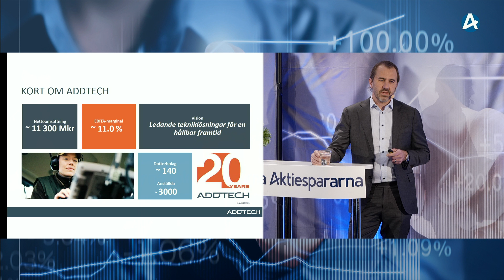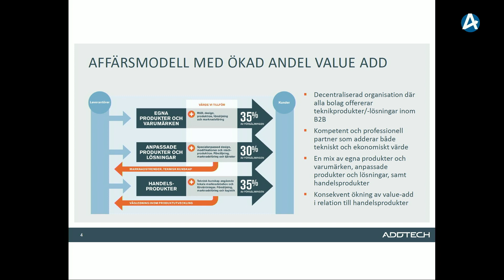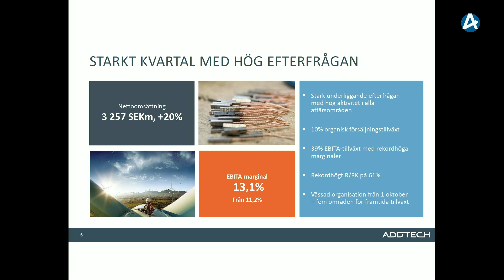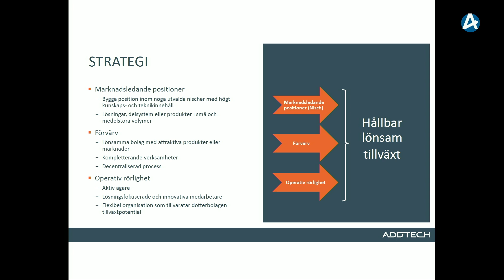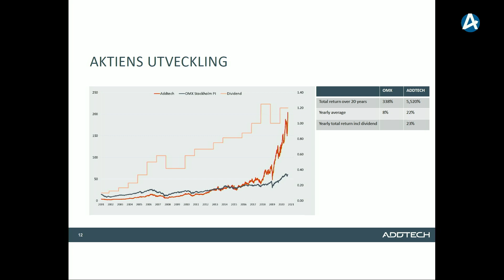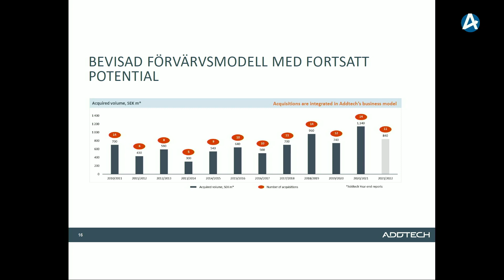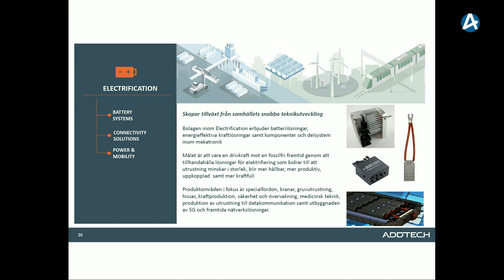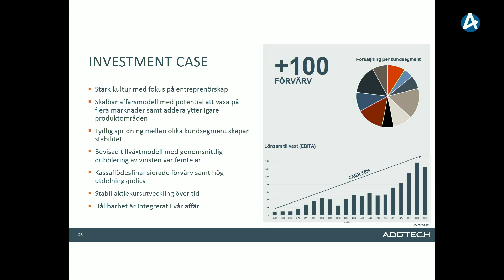Addtech – Stora Aktiedagen Stockholm 29 november 2021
CEO Niklas Stenberg presenterar bolaget